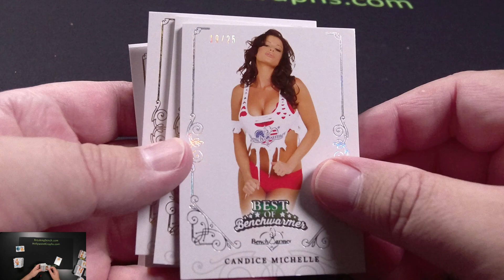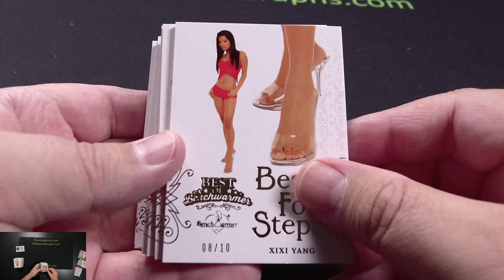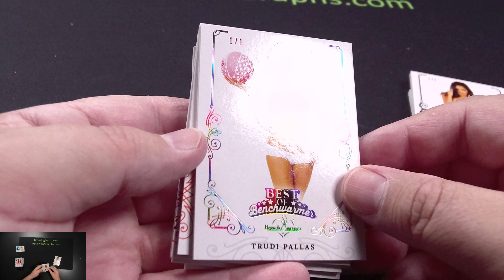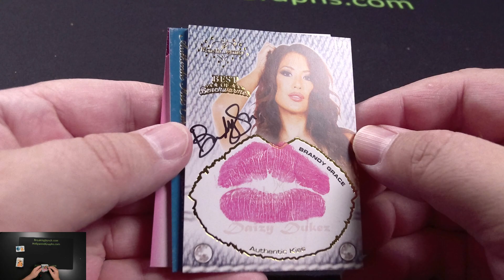RECAP - BREAK #1683 2022 Benchwarmer Best Of 16-Box Case Break